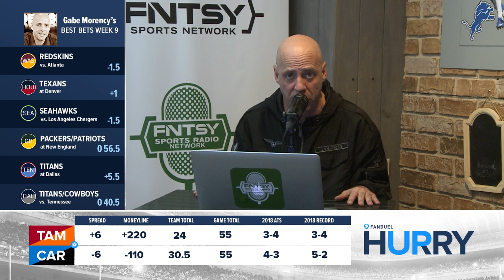FanDuel Hurry Up: Bucs vs. Panthers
Can the Panthers cover the 6 points they are giving at home to the Bucs?

Gregg and Gabe break it down on FanDuel Hurry Up.